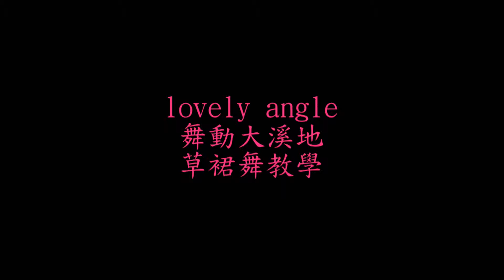(後製轉播)壬辰年-濟公大會師八天法會-35林內濟公總堂監製-火太極網站後製